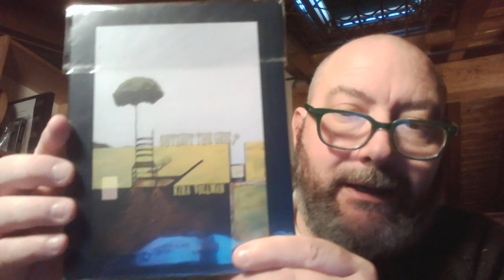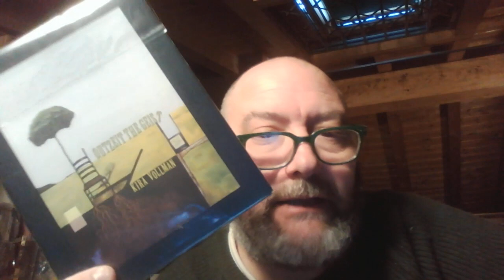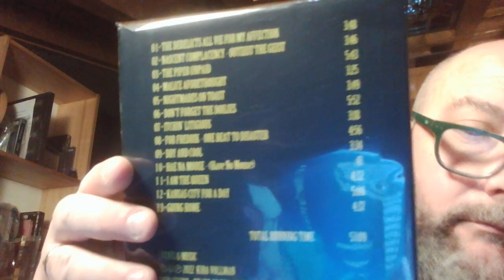Vollman Kira - OutZeit The Geist, 2022